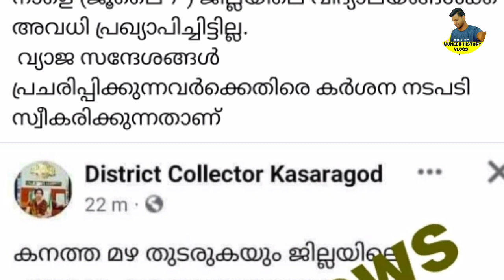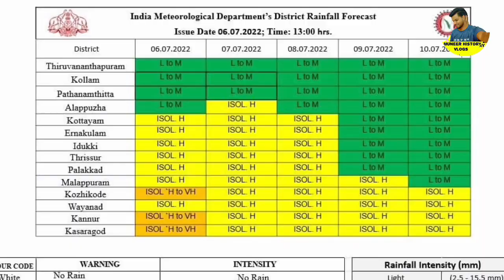മദ്രസകൾ പൂട്ടി സ്കൂളുകൾക്ക് അവധി പ്രഖ്യാപിച്ചു, കാസർകോട് അവധി പിൻവലിച്ചു, weather update in Kerala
മദ്രസകൾ പൂട്ടി സ്കൂളുകൾക്ക് അവധി പ്രഖ്യാപിച്ചു, കാസർകോട് അവധി പിൻവലിച്ചു,weather update, weather update in Kerala